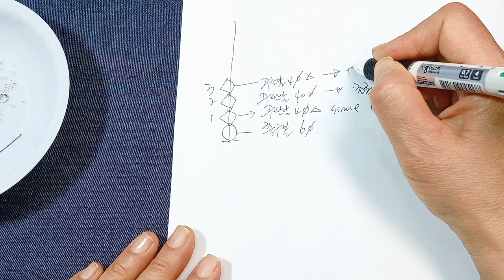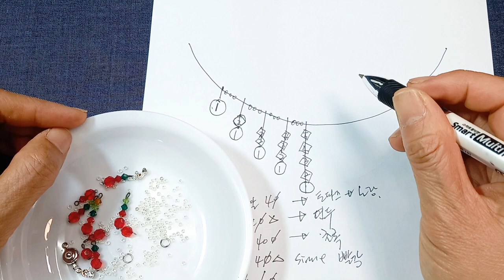쉽고 간편한 크리스탈 목걸이 함께 만들기 시간입니다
이시간에는 T 핀을 이용해서 크리스탈 목걸이를 만들어 보겠습니다
심플하면서도 포인트를 줄수 있는 목걸이입니다
사용하는재료
축구볼 크리스탈 6 mm 9개
주판알 크리스탈 4 mm red 7개
주판알 크리스탈 4 mm green 4개
주판알 크리스탈 4 mm 연두색 3개
주판알 크리스탈 4 mm 연한황색 1개
T 핀 9개, 시드비즈
In this time, I will make a crystal necklace using a T pin.
It is a necklace that is simple but can give a point.
material used
9 soccer ball crystals 6 mm
7 abacus crystal 4 mm red
4 abacus crystals 4 mm green
3 abacus crystal 4 mm light green
1 abacus crystal 4 mm pale yellow
9 T pins, seed beads